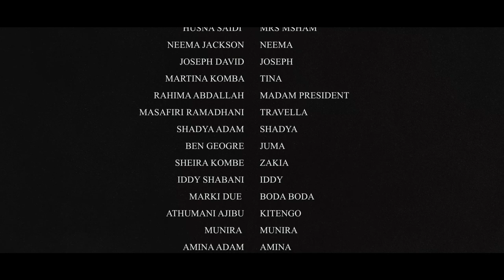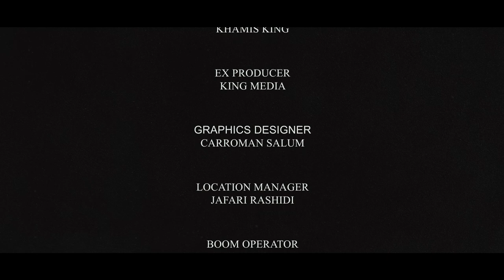KITAA CHA MJUMBE EPS 1 SEASON ACTION HORRO DRAMATIC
FATILIA SEASON YETU KILA SIKU